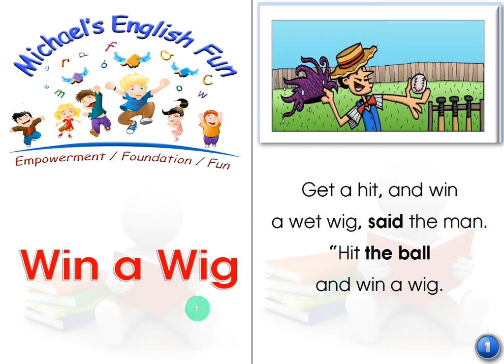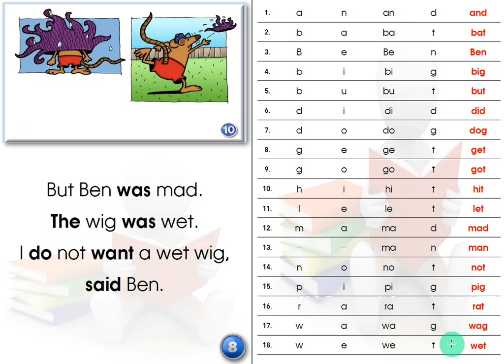BOOK 17 WIN A WIG WORD LIST